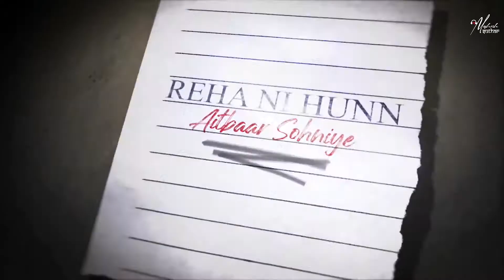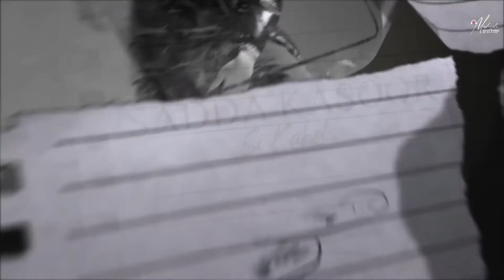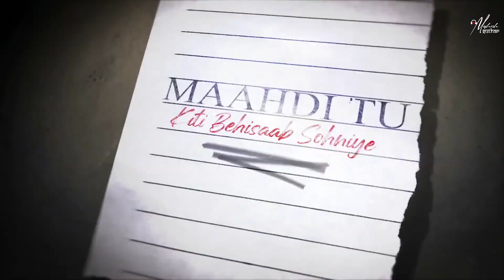No Love - Feeling Mashup 2022 _ Ft.Shubh _ Ap Dhillon _ Jass Manak _ Mahesh Suthar _ Sunny Hassan